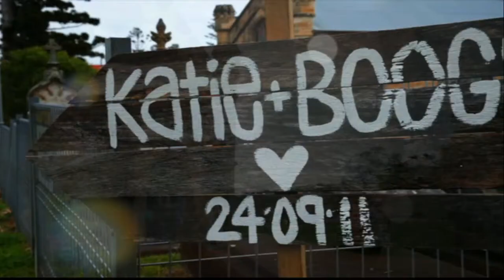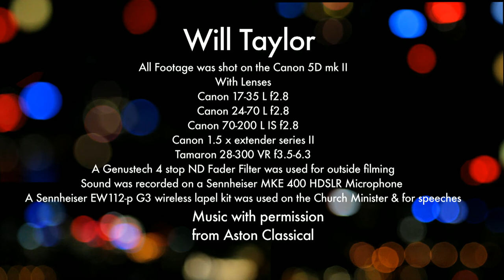Will Taylor. Wedding & Music Promo Showreel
Showreel for Will Taylor, Wedding Videographer

Included footage has been produced in the last six months and has been shot on the Canon 5D mk II.
With Lenses
Canon 17-35 L f2.8
Canon 24-70 L f2.8
Canon 70-200 L IS f2.8
Canon 1.5 x extender series II
Tamaron 28-300 VR f3.5-6.3
A Genustech 4 stop ND Fader Filter was used for outside filming
Sound was recorded on a Sennheiser MKE 400 HDSLR Microphone
A Sennheiser EW112-p G3 wireless lapel kit was used on the Church Minister & for speeches